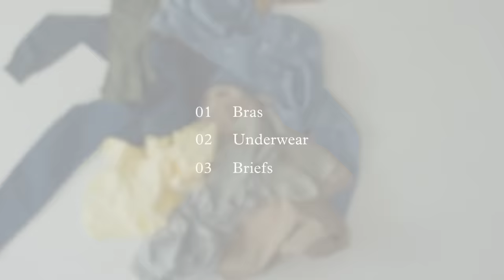The KonMari Fold | Intimates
Master Marie Kondo's signature KonMari fold! Learn how to fold your intimates, including bras, underwear and briefs.